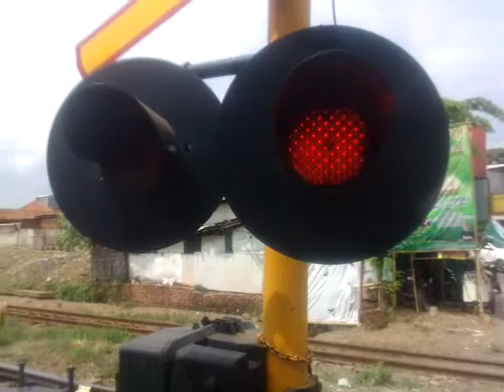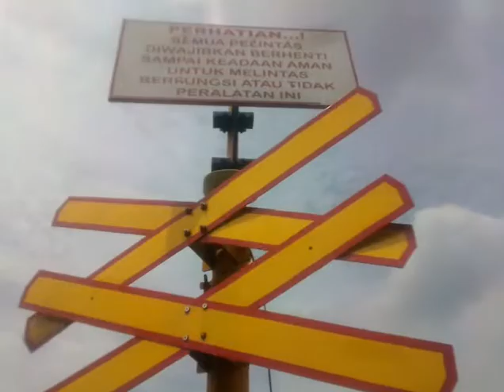Palang Pintu Perlintasan KA JPL1 Stasiun Cikampek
KA 121A Sawunggalih Utama (Kutoarjo-Jakarta Pasar Senen) Melintas. Video Desember 2018